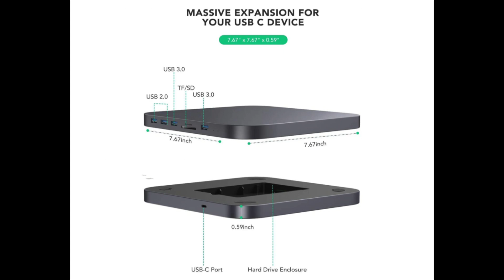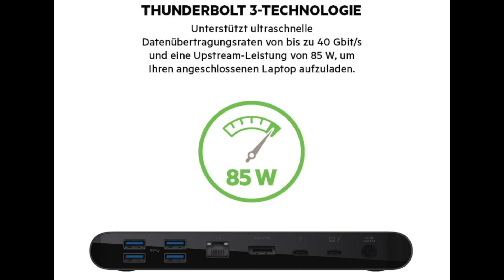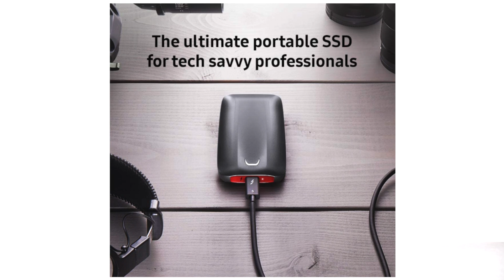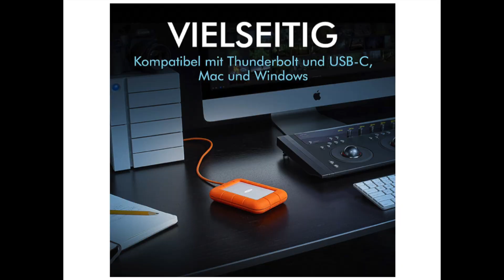Apple M1 Max Thunderbolt Adapter & Zubehör für MacBook Pro M1, MacBook Air M1, Mac Mini M1Pro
Apple M1 Mac Thunderbolt Adapter für alle M1 Macs.
Tipps zu Usb c Hub sowie weiteres Zubehör.
Alle Links zu Produkten in diesem Video findet Ihr hier in der Videobeschreibung:

Kauflinks zu den Produkten aus meinem Video :

Hub und Adapter

Dockcase Dockingstation MacBook Pro und MacBook Air M1 :

USB Hub mit SSD Festplatteneinbau :

Einbau SSD 2,5 Zoll Festplatte :

Satechi Mac mini Usb c Hub ohne Festplatteneinbau :

Belkin Thunderbolt 3 Pro Hub:

kleiner USB C Hub Macbook :

Fitfoth USB C Adapter groß :

Thunderbolt Festplatten:

Samsung Ultraschnelle Thunderbolt Festplatte 1 TB und 2 TB  :

LaCie Rugged Thunderbolt, tragbare externe Festplatte bis 5 TB:

passender Thunderbolt Adapter zur Lacie Festplatte :

Weiteres Zubehör :

Kauflink Apple Mac Mini M1:

Sabrent USB Hub

Monitoständer mit USB Hub :

Hintergrundbeleuchtete Bluetooth Tastatur Mac :

TV und Monitorhalterung Mac mini :

Mac mini Ständer :

Apple Magic Trackpad 2 :

Apple Magic Keyboard :

Apple Magic Mouse :

Vielen Dank :-)  Wenn du ein Produkt über diesen Link kaufst, erhalte ich eine kleine Provision.Für deinen Kauf bedeutet das keinerlei mehr kosten.
Damit hilfst diesen Kanal zu unterstützen um in Zukunft noch mehr interessante Videos zu produzieren. LG